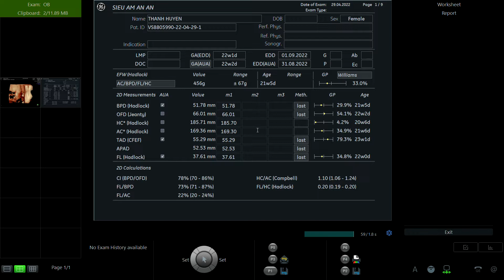Đỗ Thanh Huyền